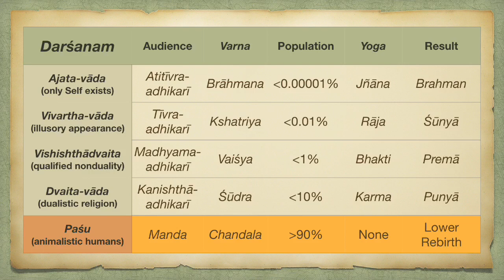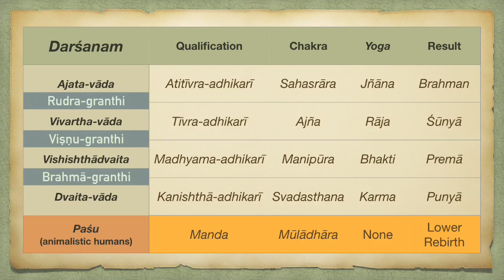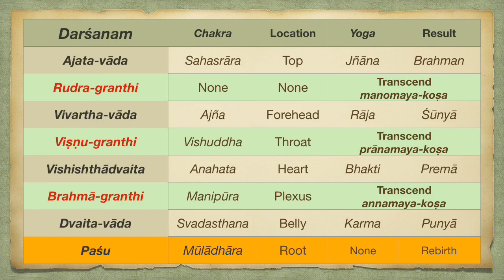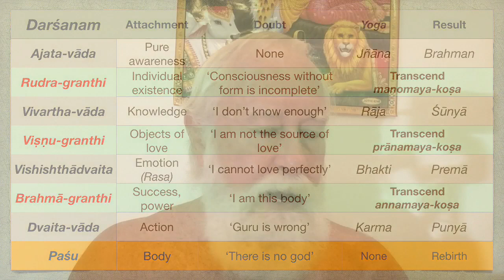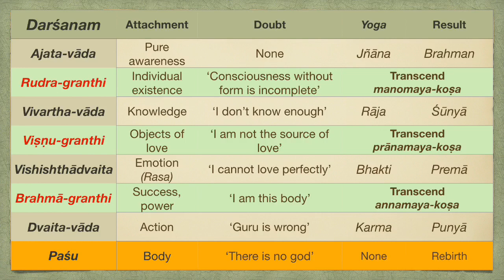Ontology of Śakti: Breaking thru the Knots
Each chakra and each granthi represent a specific form of attachment and doubt. These are the blocks that keep us from realization. Sankaracharya’s catur-darsanam show us the stages of Self-realization, and his discussion of the granthis (knots) reveals how to break through them. Michael McClure & I have elucidated this structure over the last few weeks, based on original scriptures. We also confirmed it in extensive conversations analyzing our personal histories and the stages of our respective paths to realization. This gives a high-level overview of the entire Path from animalistic human to fully Self-realized sage.